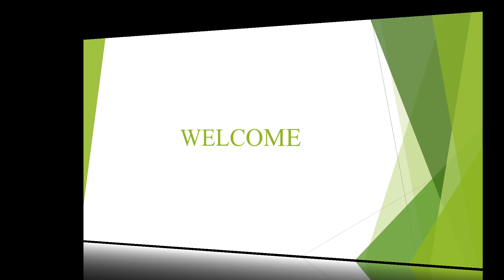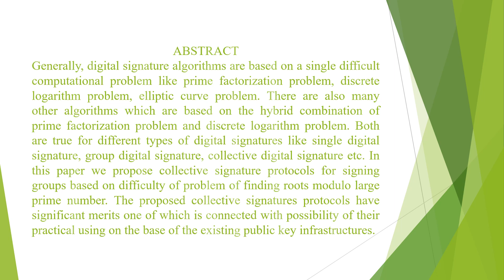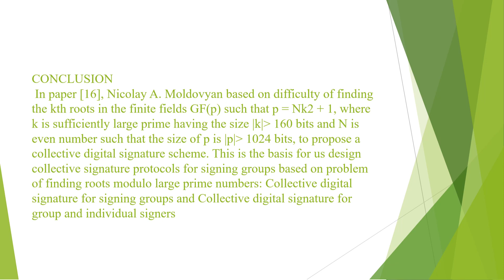Collective Signature Protocols for Signing Groups based on Finding Roots Modulo Large Prime Number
Paper Title
Collective Signature Protocols for Signing Groups based on Problem of Finding Roots Modulo Large Prime Number

Authors
Tuan Nguyen Kim1, Duy Ho Ngoc2 and Nikolay A. Moldovyan3, 1Duy Tan University, Vietnam, 2Ha Noi, Vietnam, 3St. Petersburg Institute for Informatics and Automation of Russian Academy of Sciences, Russia

Abstract
Generally, digital signature algorithms are based on a single difficult computational problem like prime factorization problem, discrete logarithm problem, elliptic curve problem. There are also many other algorithms which are based on the hybrid combination of prime factorization problem and discrete logarithm problem. Both are true for different types of digital signatures like single digital signature, group digital signature, collective digital signature etc. In this paper we propose collective signature protocols for signing groups based on difficulty of problem of finding roots modulo large prime number. The proposed collective signatures protocols have significant merits one of which is connected with possibility of their practical using on the base of the existing public key infrastructures.

Collective digital signature, group digital signature, signing group, finding roots modulo.